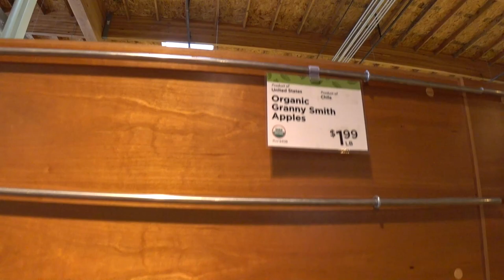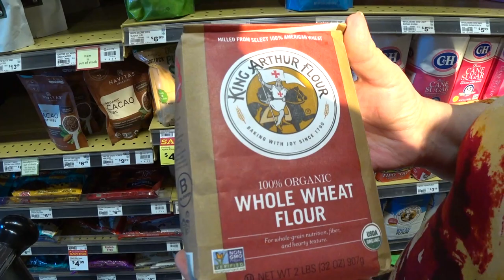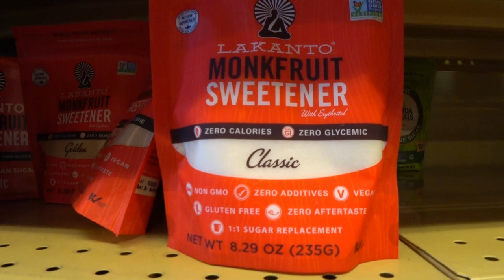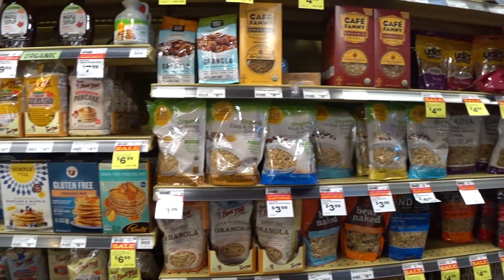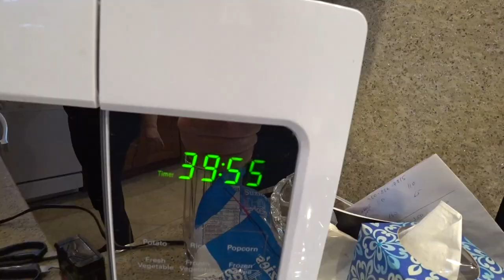США 5364: Полезная Шарлотка от прилавка до употребления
Мы покупаем ингридиенты и потом готовим шарлотку
Ссылки на канале SiliconValleyVoice /школа Михаил Портнов:
Самый информативный форум об эмиграции в США: